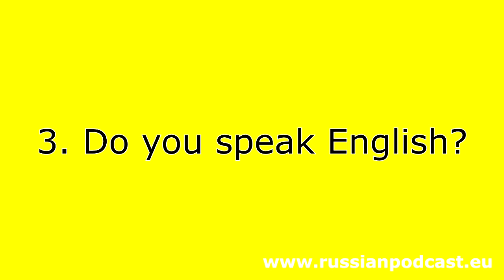✈ Useful Russian Phrases - Russian Vodkast N°1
10 phrases to learn before going to Russia! More free audio lessons, videos and articles

Russian Language Vodkast is hosted by Tatiana Klimova Its main goal is to promote Russian language and to help you to improve your Russian language skills.